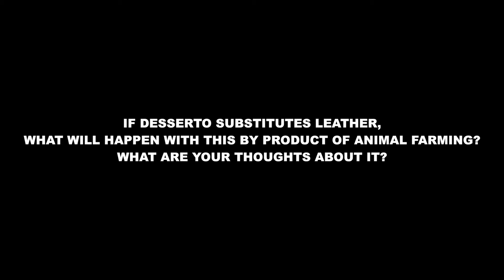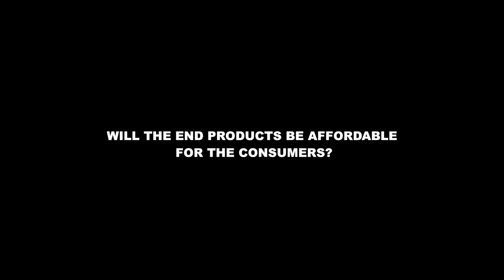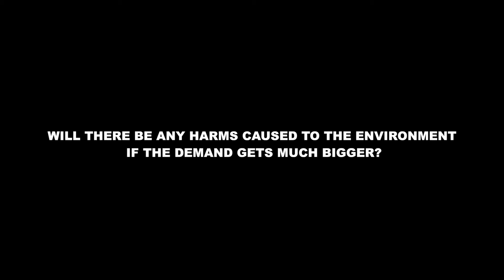Interview with Adrian and Marte from Desserto | Episode 1 | Cactus Vegan Leather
EN: In this episode you will get detailed answers on the questions about durability, environmental impact and affordability of Desserto, a plant based alternative to leather known as cactus vegan leather.

DE: In dieser Folge erhältst du detaillierte Antworten auf Fragen über die Haltbarkeit, Umweltverträglichkeit sowie Preise von Desserto, einer pflanzlichen Alternative zu Leder, die als veganes Kaktusleder bekannt ist.

SK: V tejto epizode sa dozvies odpovede na otazky o pevnosti a trvanlivosti Desserta, jeho vplyvu na zivotne prostredie ako aj o jeho cenovej dostupnosti. Desserto je alternativa ku kozi na rastlinnej baze, znama aj ako veganska kaktusova koza.